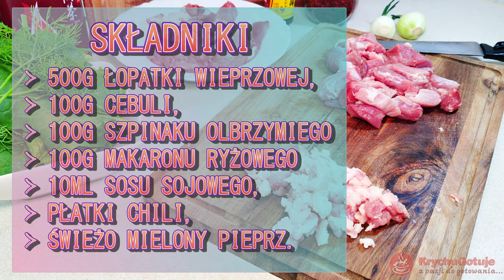Świeżonka po Japońsku, czyli pyszna łopatka wieprzowa z makaronem ryżowym. Danie obiadowe w 15minut.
Łopatka wieprzowa w 15minut? Czy to możliwe? TAK!
Bez marynowania, ale za to cudowny smak!
Świeżonka po Japońska to przepis dla osób, które lubią dobrze zjeść.
Swieżonka po Japońsku to przepis dla osób, które mają nie wiele czasu na gotowanie.
Świeżonka po Japońsku to proste do przygotowanie danie obiadowe z wieprzowiny. W tym przepisie jest coś, co sprawia, że jedna porcja to mało.
Wykorzystanie makaronu ryżowego, sosu sojowego, płatków chili, sprawia, że przenosimy się jakby w inne regionu kulinarnego Świata. A to nasza polska łopatka wieprzowa i ten smak smażonego mięsa z cebulą.
Połączenie idealne.
Składniki:
≻ 500g łopatki wieprzowej,
≻ 100g cebuli,
≻ 100g szpinaku olbrzymiego
≻ 100g makaronu ryżowego
≻ 10ml sosu sojowego,
≻ 1 łyżkę płatków chili,
≻ oraz świeżo mielony pieprz.
Życzę smacznego i do następnego gotowania.
KrychuGotuje.